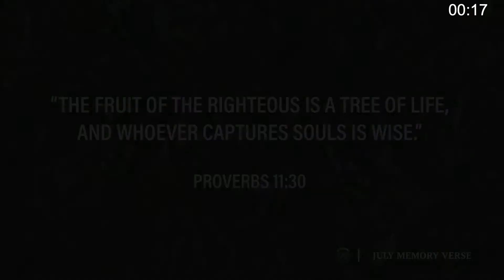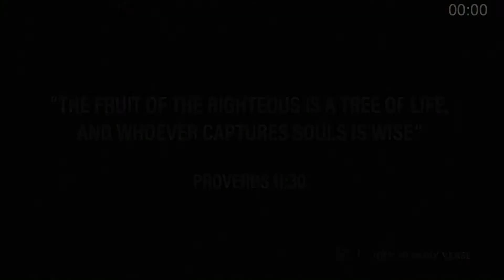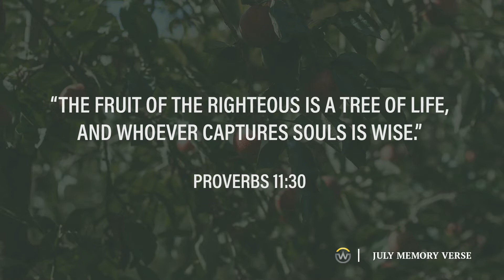Online Worship | 11:00 AM Sunday, July 25, 2021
Music
Hallelujah Forever
God of Wonders
Doxology
Have Thine Own Way

Sermon
Wisdom From Being Uncomfortable | Philippians 2:1-11
Tad Craig

1. Remember the Blessings of Christian Community
2. Adopt Christ’s Mindset for the Future